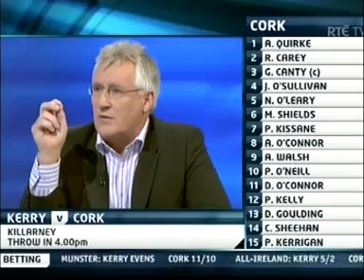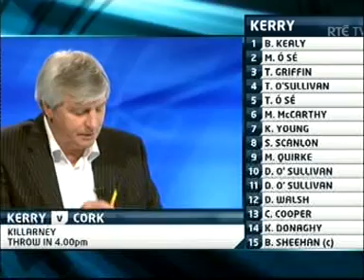2010 Munster Football Semi Final Kerry v Cork Part 1